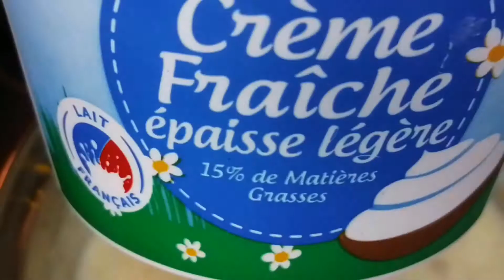Riz sauce béchamel et curry très facile en 10 minutes أرز بشرائح الدجاج وال والكاري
Riz béchamel curry facile